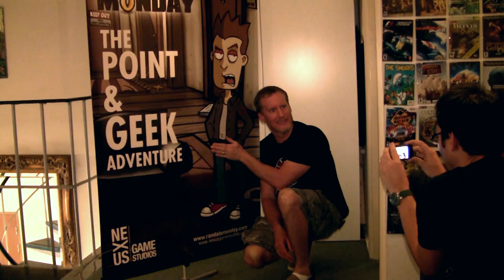Randal's Monday - Jeff Anderson Introduction [ENG]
Clerks-Star Jeff Anderson presents Randal’s Monday!

Clerks actor Jeff Anderson and iconic figure of the 90’s geek culture is back! The Hollywood actor presents in this video his role as Randal Hicks from the point & geek adventure Randal’s Monday. The video was shot during the voice recordings at the OMUK studios in London during the past weeks.

Become a part of the Daedalic Community!